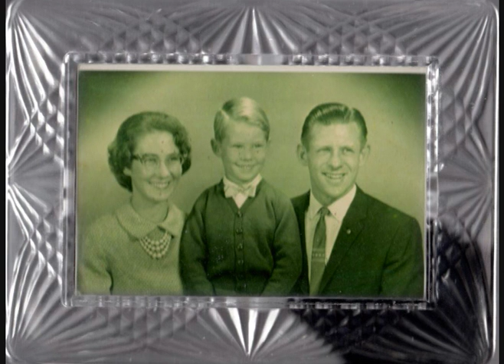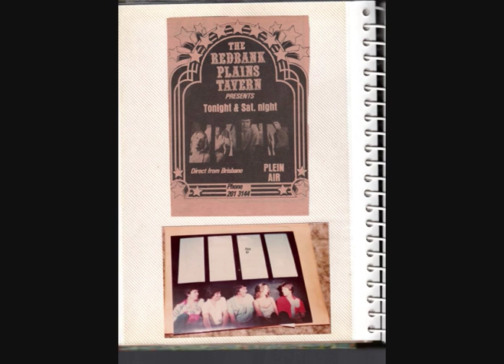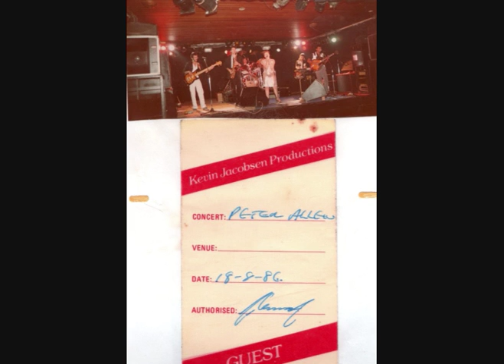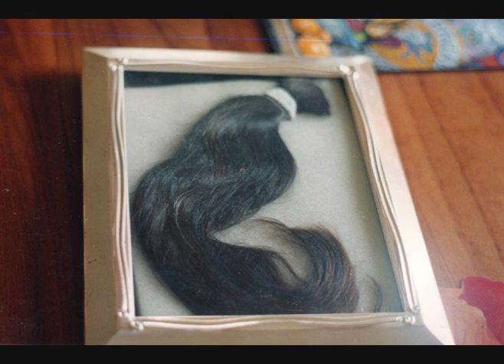Snippets of Peter Ralph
I found some photos and put them in chronological to create a short video of tiny snippets of 57 years of Peter Ralph